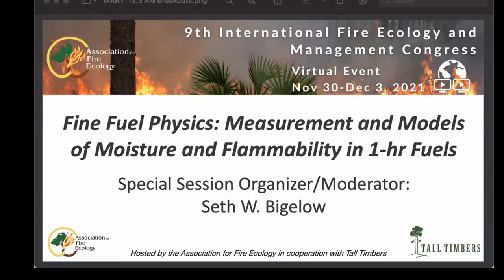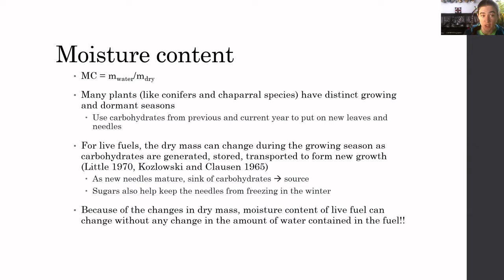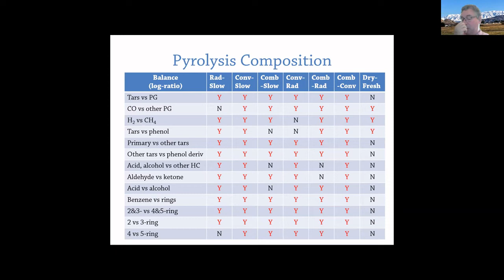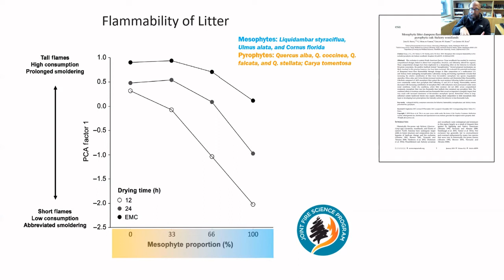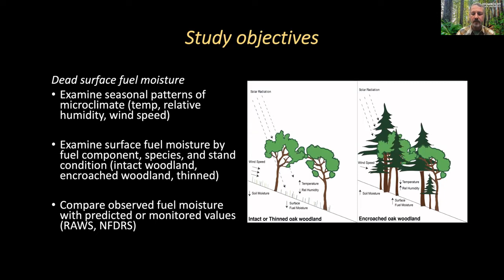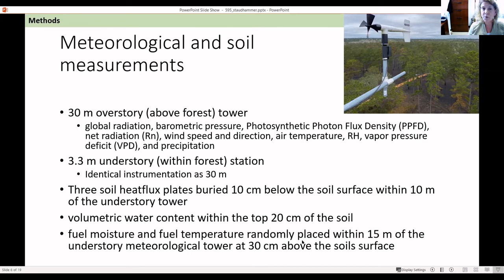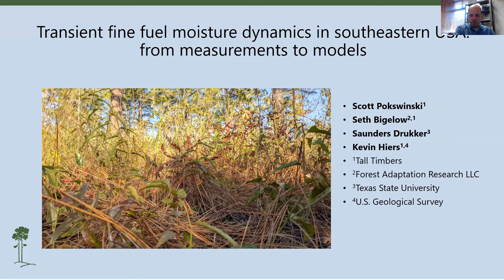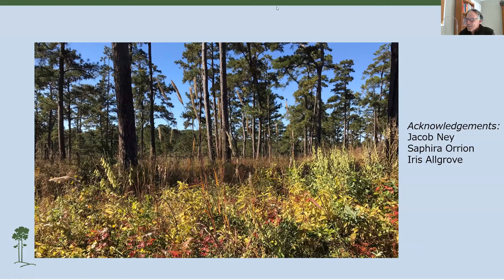Fine Fuel Physics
Chapters
00:01:15 Sara McAllister
00:20:50 David R. Weise
00:39:50 Jesse Kreye
01:01:37 Jeff Kane
01:20:12 Christina Staudhammer
01:40:12 Scott Pokswinski

Special Session presented on 12/3/21 at the 9th International Fire Ecology and Management Congress

Fine fuel physics: measurement and models of moisture and flammability in 1-hr fuels
Special Session Organizer/Moderator: Seth W. Bigelow

List of Presentations

Live fuel flammability: why everything we thought we knew was wrong, Sara McAllister

Progress on measuring and modeling preignition processes in live foliage, David R. Weise

Flammability and moisture dynamics of northeastern US tree species: the potential role of leaf litter traits in fire-vegetation feedbacks, Jesse Kreye

Stand conditions alter seasonal microclimate and dead fuel moisture in a northwestern California oak woodland, Jeff Kane

Modeling fine dead fuel moisture in a saw palmetto (Serenoa repens) dominated understory: statistical adventures in cross-correlations, Christina Staudhammer

Transient fine fuel moisture dynamics in southeastern USA: from measurements to models, Scott Pokswinski